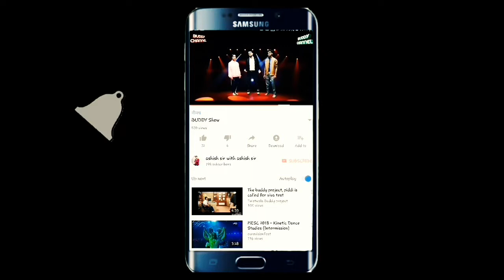Gajal gayk on BUDDY Show mr govind gandharv ji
BUDDY CHENNAL showing many kinds of telent.
Like signing. dancing. Social NEWS etc
Neemuch only one online CHENNAL